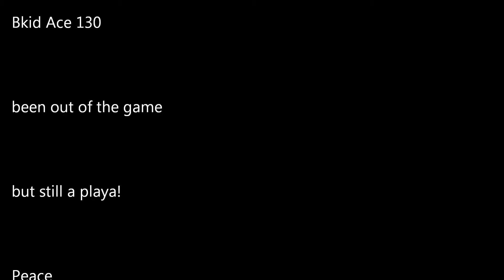Bkid Ace 130 |Homework over Footwork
dancin before goin to the school dance. In and out of bboyin for a while but still down to throw down.